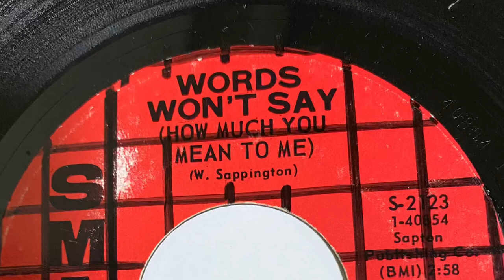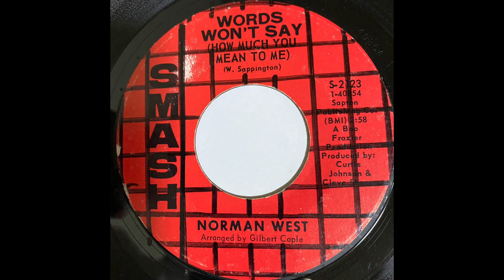NORMAN WEST WORDS WON'T SAY 1967